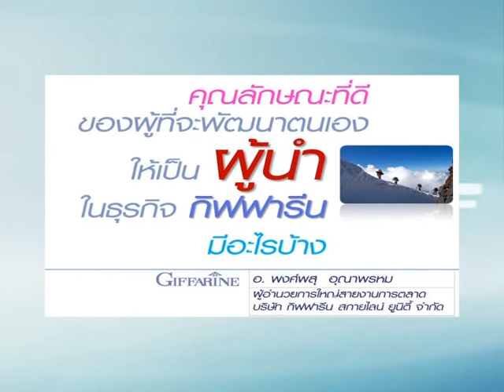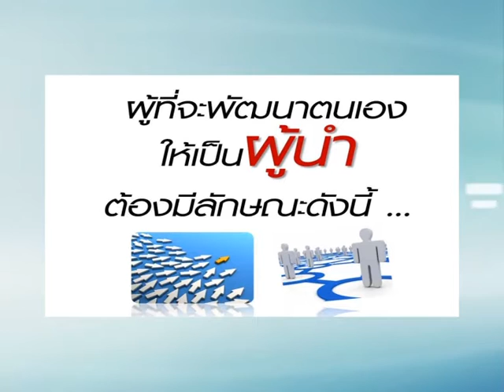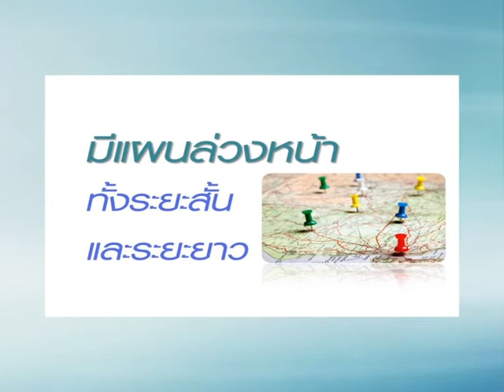Clinic ธุรกิจ 009 คุณลักษณะที่ดี ของผู้ที่จะพัฒนาตนเอง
Clinic ธุรกิจ 009 คุณลักษณะที่ดี ของผู้ที่จะพัฒนาตนเอง ให้เป็นผู้นำในธุรกิจกิฟฟารีน มีอะไรบ้าง
โดย คุณพงศ์พสุ อุณาพรหม